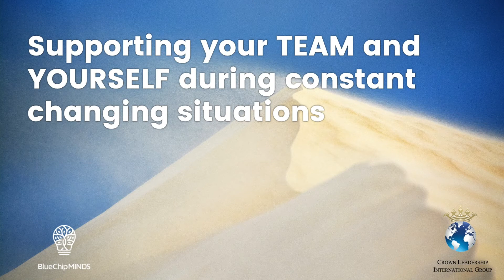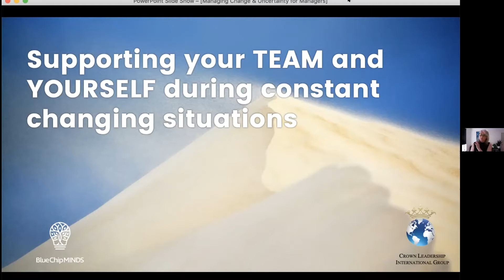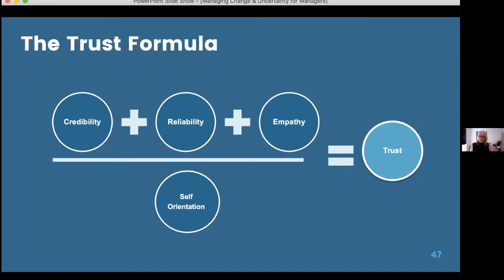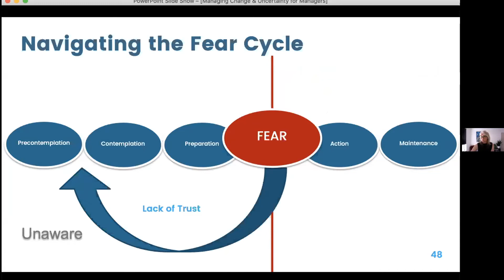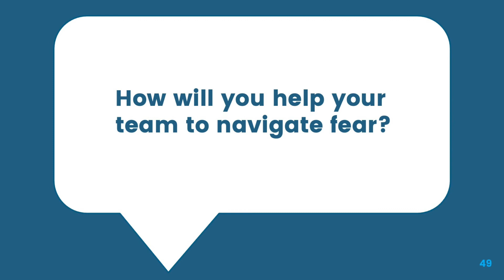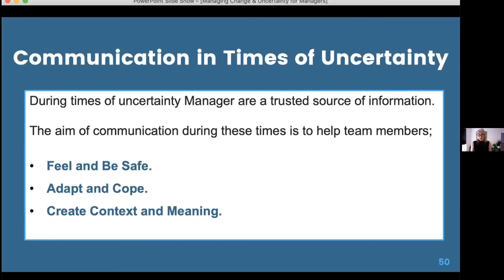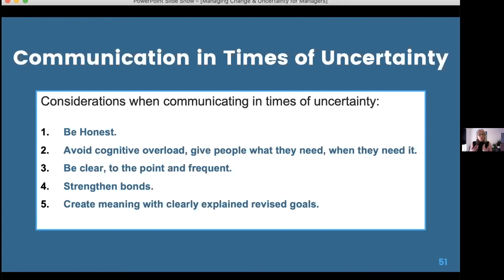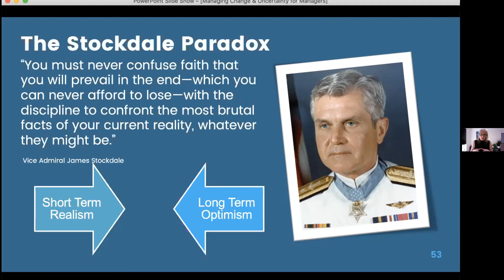How to build trust in the workplace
Recorded live at the Crown Leadership 'Managing Change and Uncertainty for Managers Masterclass' - 2nd September 2020

Part 4 covers:

*The importance of trust in the workplace
*How to measure trust
*Communicating with empathy
*The Stockdale Paradox